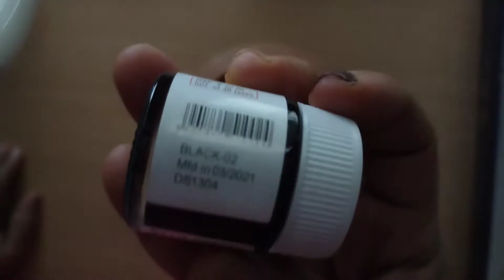pot painting ചെയ്യുന്നത് പൂർണമായും പഠിച്ചെടുക്കാൻ ഇത് മാത്രം കണ്ടാൽ മതി.full tutorial - unique style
pot painting - full tutorial ( unique design, flowers)
pot painting in a different method.

pot പെയിന്റ് ചെയ്യുന്നത് പൂർണ്ണമായും പഠിക്കാൻ ഈ വീഡിയോ കണ്ടാൽ മതി